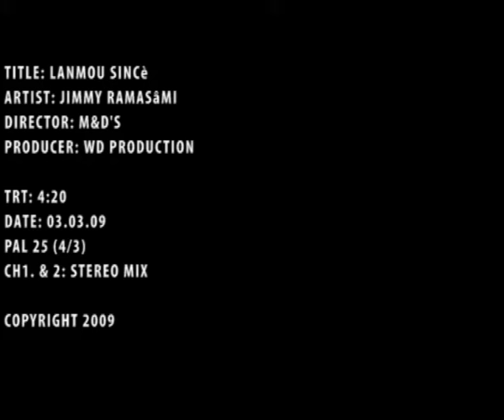jimmy - ramasami lanmou sincè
clip zouk